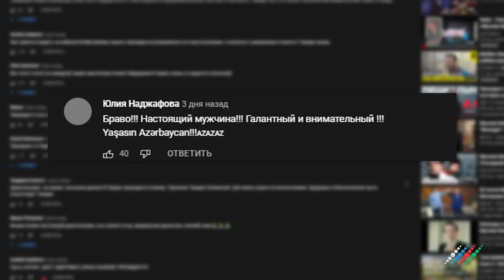Как Муслима Магомаева вспоминали в Москве и в Баку на его юбилей